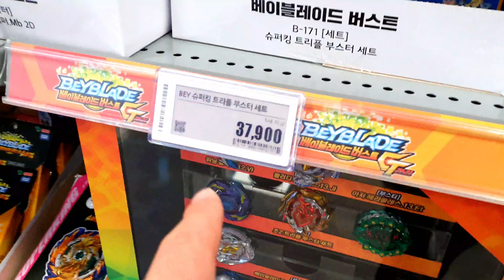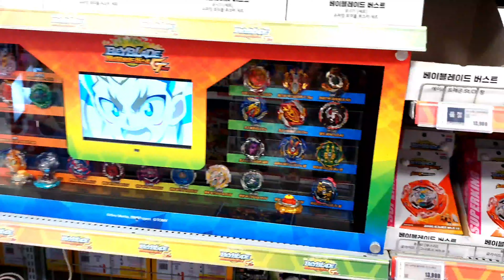*MEGA* 베이블레이드 버스트 슈퍼킹! 월드 스프리건! 슈퍼킹 트리플 부스터세트! 전시 많이?? BEYBLADE BURST SUPER KING! WORLD SPRIGGAN!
롯데몰 토이저러스 성복점에 베이블레이드 버스트 슈퍼킹! 월드 스프리건! 슈퍼킹 트리플 부스터세트를 전시를 하고 많이판다는 첩보를 입수한 장난감황제! 바로 달려갔어요!! 자, 지금부터 신제품의 놀라운 물량을 다함께 만나러 가볼까요?? :)